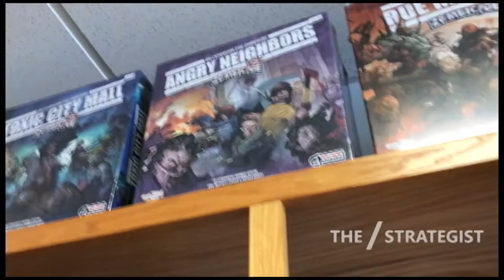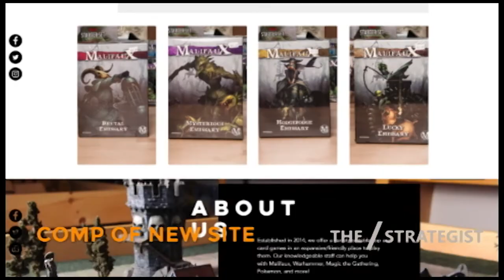The Strategist - Episode 2 - Table Top Games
I am excited and proud to release the next episode of The Strategist! Using my knowledge in design and marketing to provide small businesses with free help for 30 days in order to grow their business. I had a job change that resulted in rebooting this series with a new company. I would like to thank everyone for helping me put this together and Table Top Games that I have just started to work with.